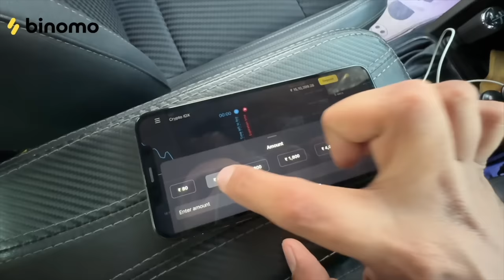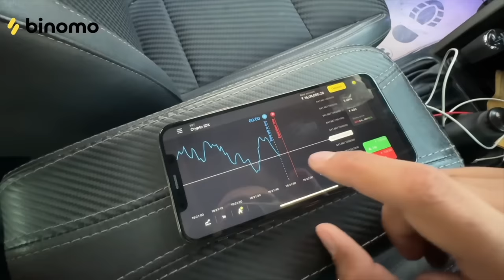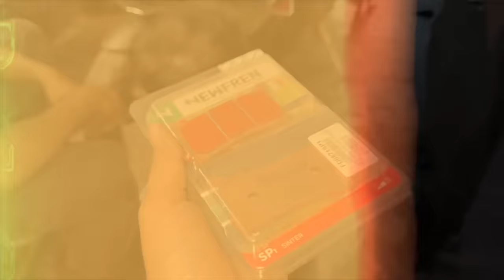Big Roadtrip se phele Bike ki Halat kharab khol di puri bike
🏏Experience the joy of trading on Binomo with Deepak Chahar and earn up to 5000 INR per day